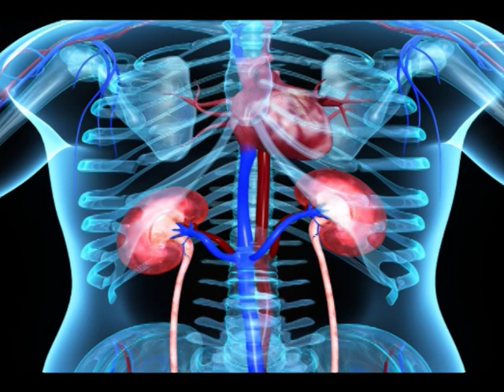OECS on Kidney Transplant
Jamie J Roacher reports